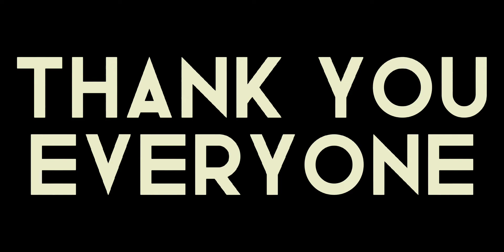I Got A Mega Giraffe! Win/Fair/Lose? (I Added 18 Legendaries After!)